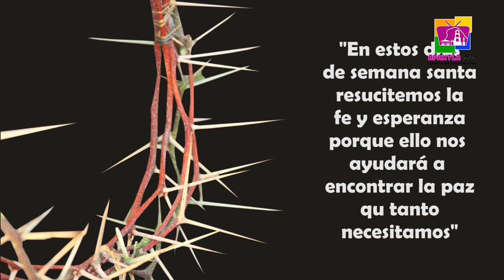La Pasión de Cristo en Apaxtla de castrejón, Guerrero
Conoce la pasión de cristo que se realiza en Apaxtla de Castrejón, a través de sus creadores y participantes.